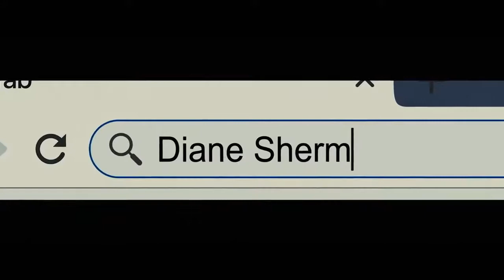RUN Official Trailer (2020 Movie)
A home-schooled teenager who uses a wheelchair begins to suspect that her overprotective mother is keeping a dark, sinister secret from her.

Run is an upcoming American horror thriller film directed by Aneesh Chaganty and written by Chaganty and Sev Ohanian. It stars Sarah Paulson and Kiera Allen.

It is scheduled to be released on May 8, 2020, by Lionsgate.